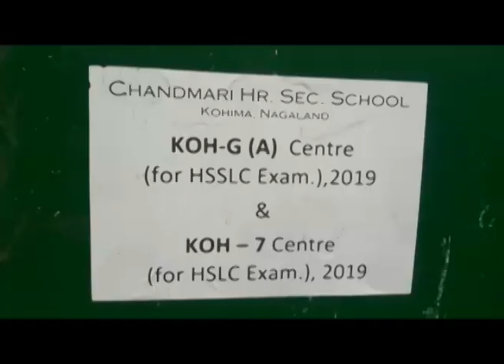NBSE Examination 2019 begins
Nagaland Board of School Education HSSLC Examination 2019 & Class XI promotion exam started today.